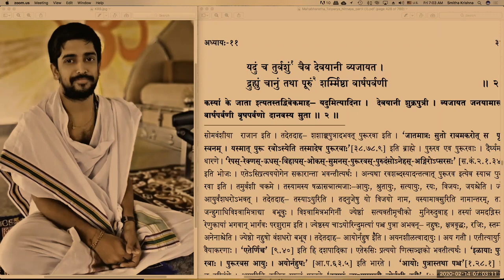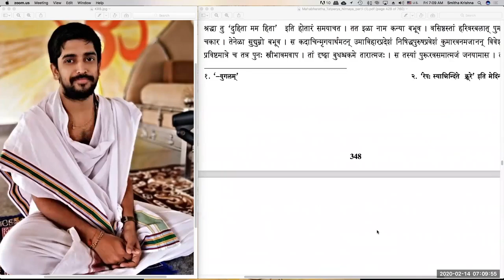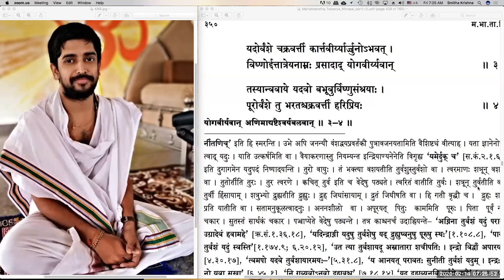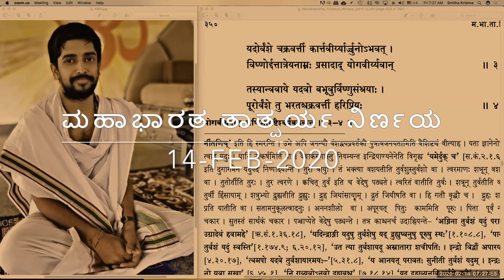ಮಹಾಭಾರತ ತಾತ್ಪರ್ಯ ನಿರ್ಣಯ(೧೬೦)